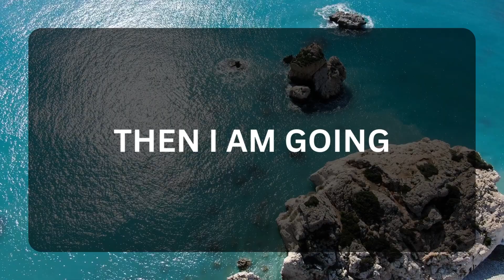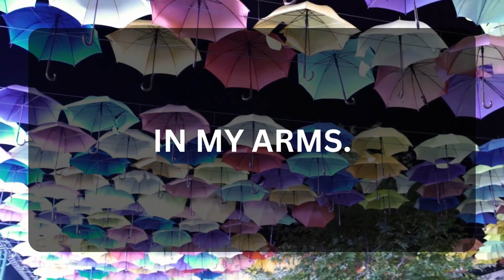💖 DM to DF 💌💕 " You Can Stay Dressed " 😍💞🥰 Very Specific Message 💌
Related Queries-
dm to df message
divine masculine
twinflames
dm to df
dm df
dm
dm tarot
twin flame
twin flames
divine masculine message to divine feminine